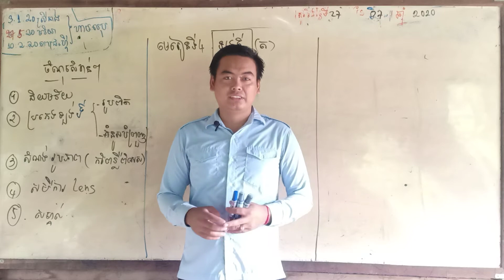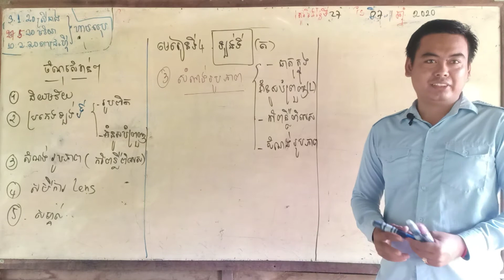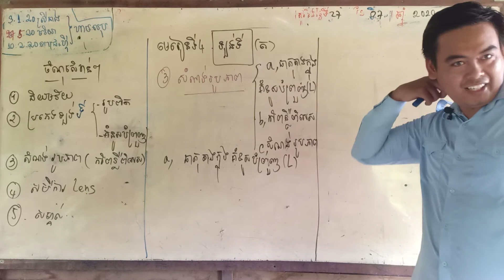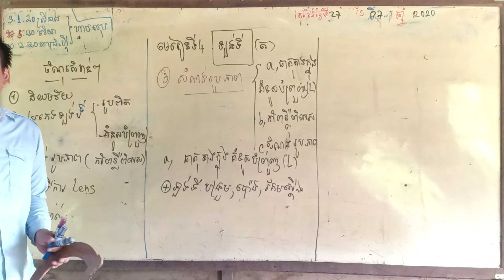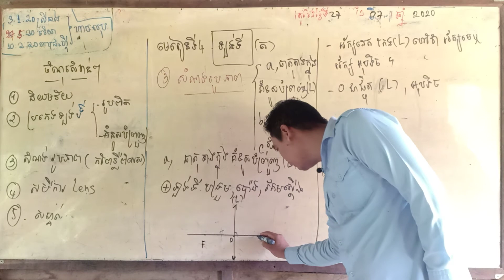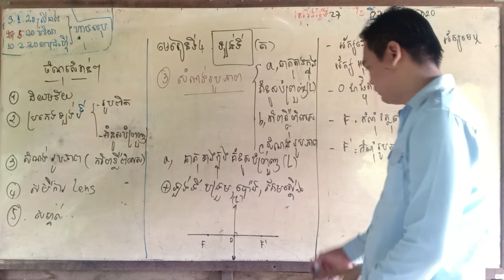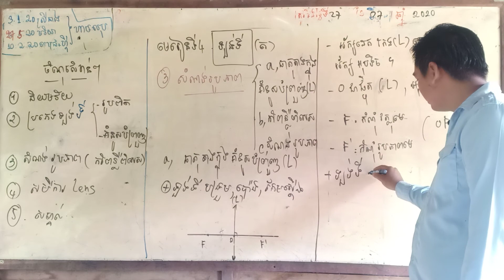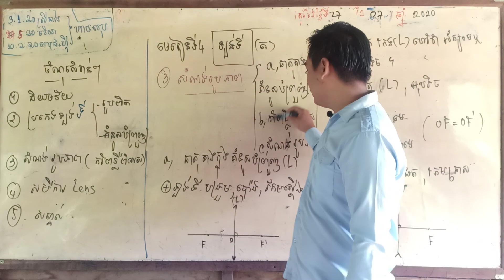LearnPhysicsgrade9 រៀនរូបវិទ្យាលំហាត់ ពិសេសថ្នាក់ទី9 ឡង់ទី